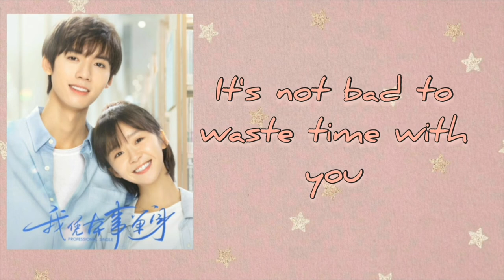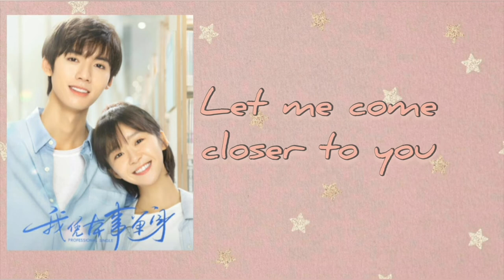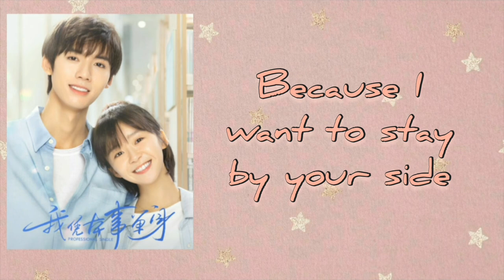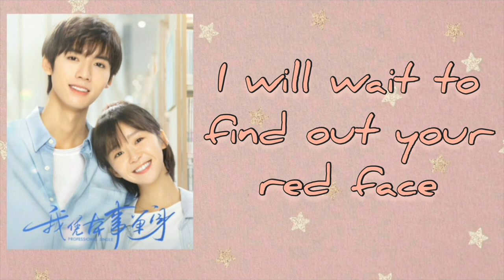professional single Chinese drama song A little more English lyrics